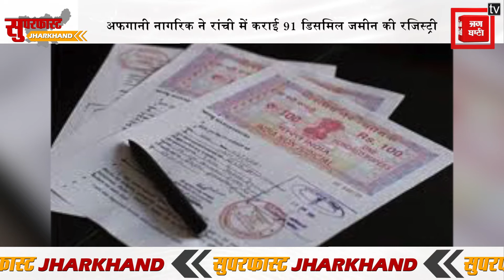Superfast Jharkhand II झारखंड की 10 बड़ी खबरें II Jharkhand News